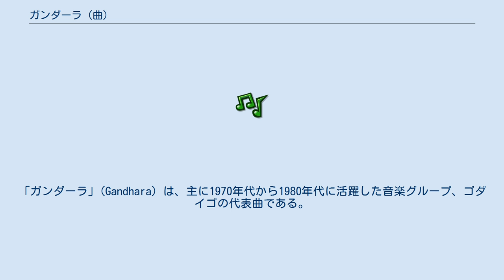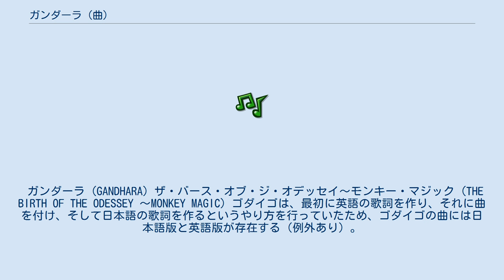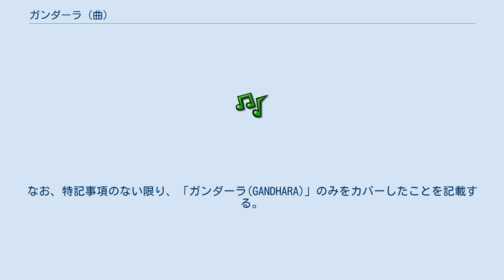ガンダーラ (曲)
「ガンダーラ」(Gandhara) は、主に1970年代から1980年代に活躍した音楽グループ、ゴダイゴの代表曲である。
 作詞は奈良橋陽子（英語詞）と山上路夫（日本語詞）、作曲はタケカワユキヒデによる。
日本テレビ系ドラマ『西遊記』のエンディング・テーマとして使用された（オープニング・テーマは同じゴダイゴの「Monkey Magic」である）。
また現在でも、『西遊記』で孫悟空を演じた堺正章が司会（校長）を務める『世界一受けたい授業』を始めバラエティ番組で使われることがある。
 1978年10月に日本コロムビアからシングル盤が発売され、彼らの作品としては最多となる160万枚（オリコンでは85万枚）以上を売り上げた。
1979年の年間第6位。
 それまでは全詞英語の曲ばかり歌っていたゴダイゴにとって「ガンダーラ」は初の日本語詞曲のシングルであった。
デビュー以来ヒット曲に恵まれなかったゴダイゴは、このシングルが売れなかったら解散しようという話まで進んでいたという。
今度こそヒットさせたいという意気込むメンバーは、どんな注文でも受けることにして、「日本語の歌詞で」とのリクエストを受け入れた。
 しかし作曲者のタケカワはそれまで日本語の歌詞に曲をつけたことが無かったので、まず奈良橋に「ガンダーラ美術のイメージで」英語の歌詞を依頼し、それに曲をつけた。
そしてその旋律にあわせて山上が改めて日本語の歌詞を作った。
そのため、最初から日本語と英語のバージョンが存在する。
 タケカワが作詞の奈良橋と話し合って互いに「エキゾチックな歌がほしい」、「ガンダーラ美術みたいなもの…」と話していたら、「ガンダーラ」がそのままタイトルになったという。
また奈良橋は「長年カナダにいたのでエキゾチックなイメージはガンダーラ美術くらいしかわからない」とのことで、元々この曲の詞は母校の国際基督教大学で学んでいた考古学の授業で中国文化の影響を受けたのが元で、理想郷としてずっと頭に残っていたものだったという。
 曲も、最初に作ったものは、メジャーで始まりサビでマイナーに転じる構成だった。
しかしサビの部分が気に入ったプロデューサーの提言で、全曲マイナーで構成することになった。
初めのほうはすぐに作り直せたが、中盤がうまく繋がらず、普段は頭の中だけで作曲するタケカワもピアノを使って旋律を作ったという。
 ガンダーラは古代インド地域にあった王国で、この曲の中では「インドにあった理想郷」を意味するという。
彼らのバンド名の由来にもあるような、東洋の神秘的な世界への憧れがこの作品にこめられている。
このイメージから、テレビ番組等でインド、シルクロード等の風景のシーンに用いられることがある。
ただし、現在の領域でいうなら、ガンダーラはインドでは無く、アフガニスタン東部からパキスタン北西部に当たる。
 西遊記でガンダーラについて歌うということで、その整合性を突っ込まれたらどうしようかと思っていたが後から三蔵法師がガンダーラへ行ったことがあると知ってタケカワは胸をなでおろしたという。
 ジャケットではミッキー吉野が猪八戒、タケカワが沙悟浄、浅野孝已が三蔵法師、トミー・スナイダーが孫悟空、スティーブ・フォックスが妖怪に扮している。
 当時ゴダイゴのメンバーだったスティーヴ・フォックスは、最初、「ガンダーラ」という曲題を聞いて「ゴンドラ」だと思ったという。
 やや遅れて発売されたアルバム『西遊記』には英語ヴァージョンが収録されている。
 ガンダーラ (GANDHARA) セレブレーション (CELEBRATION) 1980年にゴダイゴがサトリル・レーベルよりイギリスで発売したシングル。
日本で発売されたシングルとは異なる。
 規格番号はRESL-66。
全英シングルチャート（OCC）で最高56位を記録した。
 ガンダーラ (GANDHARA) ザ・バース・オブ・ジ・オデッセイ〜モンキー・マジック (THE BIRTH OF THE ODESSEY 〜MONKEY MAGIC) ゴダイゴは、最初に英語の歌詞を作り、それに曲を付け、そして日本語の歌詞を作るというやり方を行っていたため、ゴダイゴの曲には日本語版と英語版が存在する（例外あり）。
これら2つのバージョンは同じシングルに収録（A面に日本語版、B面に英...